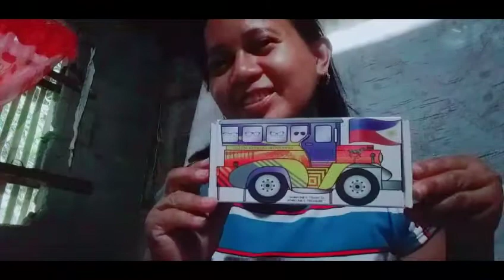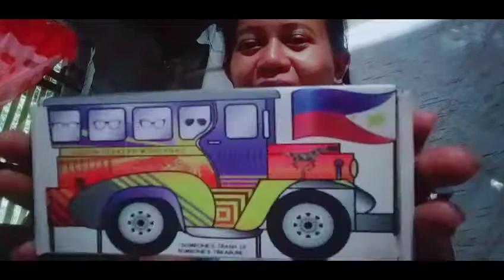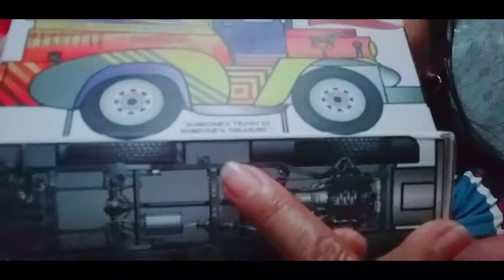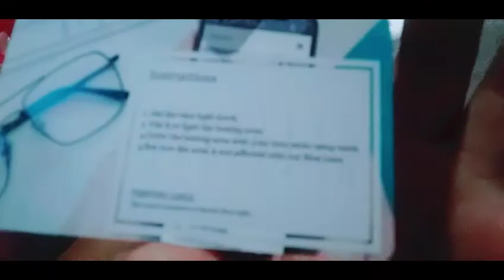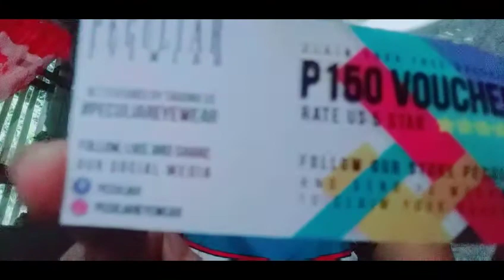UNBOXING MY PECULIAR EYEWEAR/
I BOUGHT MY FIRST EVER EYE WEAR  FROM ONLINE, THROUGH  THERE FB PAGE ,I WAS CONVINCED TO ORDER
BECAUSE  ALMOST  OF THE FEEDBACK IS POSITIVE,  THOUGH  I WASN'T  SO SURE IF COULD GET A GOOD AND QUALITY ITEMS,  BUT  I STILL TRIED,  BUT RIGHT  AFTER 7 DAYS SINCE  I ORDERED, I GOT IT FINALLY  AND I AM SO MUCH  HAPPIER COZ  I GOT WHAT I WANT, WHAT YOU SEE IS WHAT YOU GET.
THANKS TO PECULIAR I HAVE CONFIDENCE NOW TO USE MY PHONE  OR EVEN  INDOORS AND  OUTDOORS  CAN BE USED.

PECULIAR  PHILIPPINES.

THANKS TO J&T DELIVERY ❤